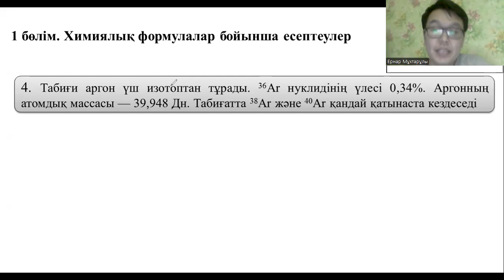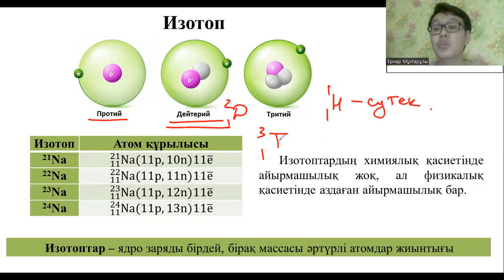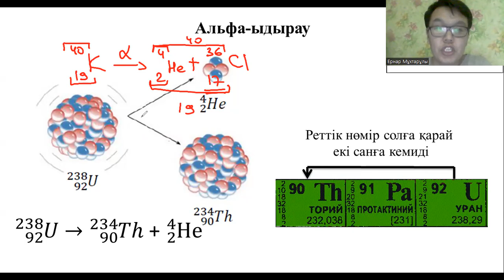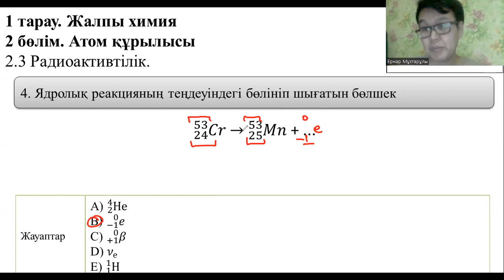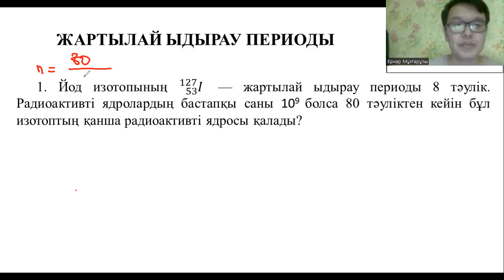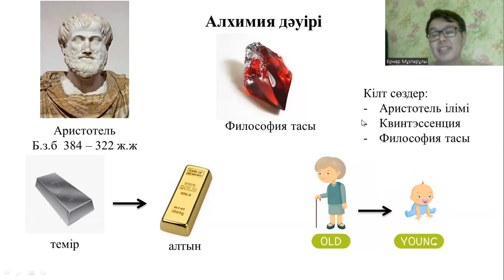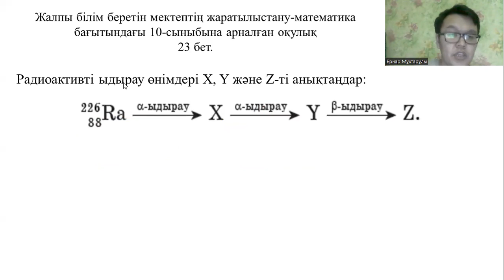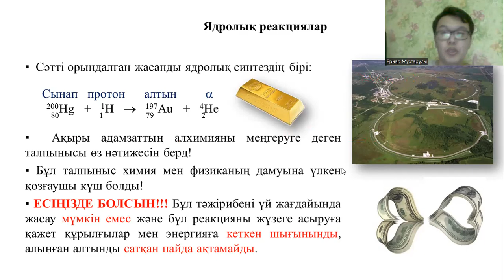3-4. РАДИОАКТИВТІЛІК. ЯДРОЛЫҚ РЕАКЦИЯЛАР